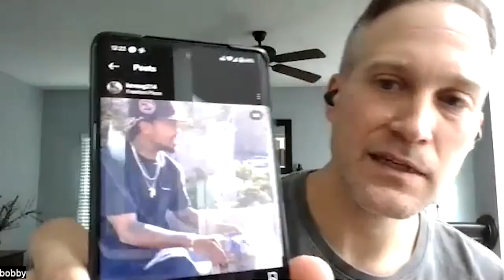Nike SB Crushed | The Full Story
Follow @crushedskateshop @crushedrecycles on instagram for more information. Our raffle at Bluetile ends Friday Oct. 7th and winners will be notified on Saturday the 8th.

Does anyone use Facebook?